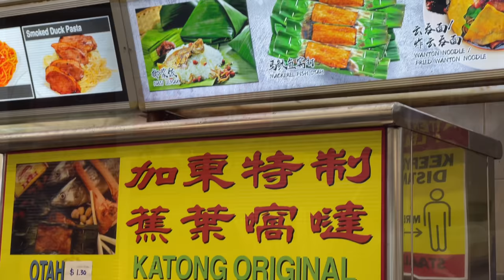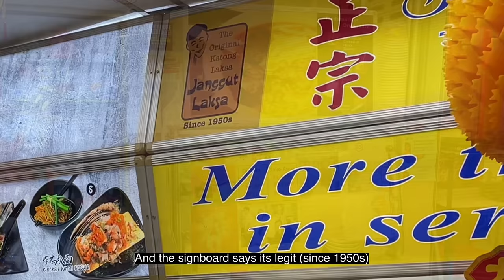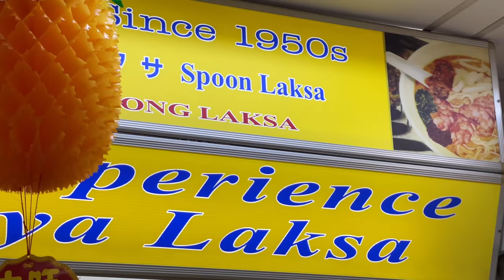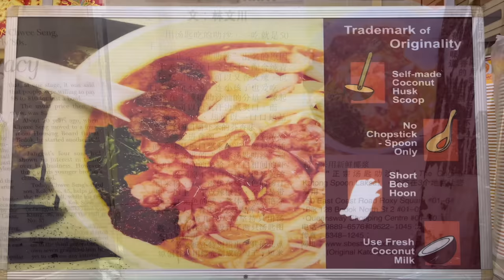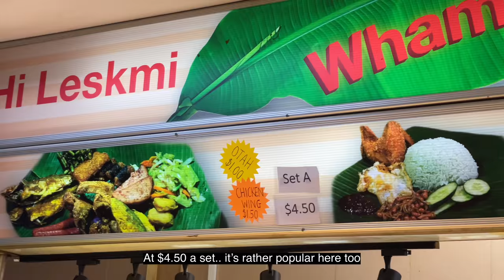KATONG LAKSA AND WANTON MEE @ROXY SQUARE FOOD - SINGAPORE HAWKER FOOD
About piggypuggy channel:
this channel PIGGYPUGGY is bringing you all about: